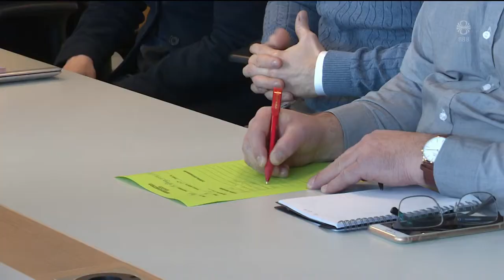Fréttir - 22. mar 2019